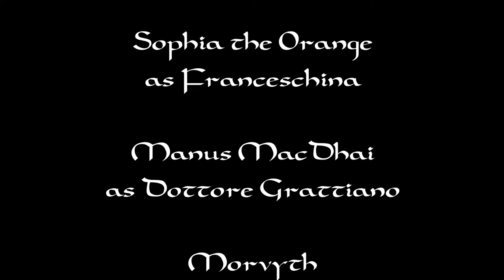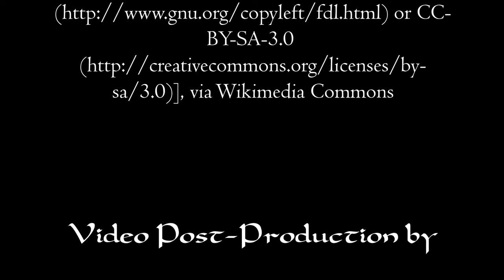I Firenzi performs "The Dog Servant"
The I Firenzi commedia troupe performs "The Dog Servant", a scenario written by Michael McAfee, in Cary, NC on Sunday November 7, 2021.  The performance was for friends in the front yard of one of the actors.